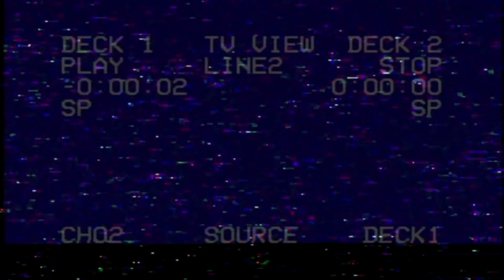SimpleGlitch - Lost GBJ Footage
Made this a bit back for a fun little project but I decided you guys might like to see it now as well! Enjoy :D

[Also! Kinda contains dat Zimbo]
But only on Imgur 😮